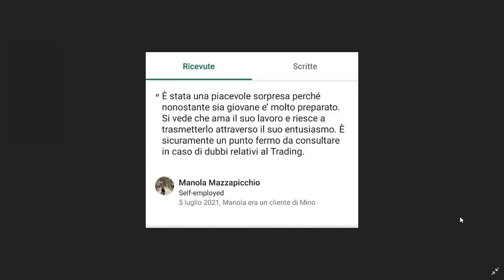Recensione Manola M.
Vuoi frequentare corsi completamente gratuiti?

Guarda questi video, ti spiego come farlo

Come entrare nella Lista di Attesa di "Trader in 100 giorni" e "Change Your Life"

TRADER IN 100 GIORNI
Guido persone che partono dal nulla a diventare Trader in 100 giorni.
Ciò è possibile grazie a:
- percorso personalizzato
- affiancamento prioritario
- lavoro sul Mindset Finanziario
- LIVE Trading per 100 giorni

Percorso di 6 mesi in cui ti guido nello stravolgere completamente la vita:
- come fare PAC
- Tecniche di Indipendenza Finanziaria
- gestione del risparmio
- raggiungimento dei propri obiettivi (obiettivi ben posti, cultura del processo, organizzazione, ecc.)
- Mindset di successo
- gestione emotiva (ansia, stress, tristezza, ginnastica emozionale)
- time management (gestione del tempo, stato di focus, priorità)
- Trader in 100 giorni (incluso nel percorso)

CHI E' MINO CIARDO
Certificati:
- Sono un Trader dal 2016
- Business Coach professionista certificato
- Autore del libro "Piacere, oggi Sono", venduto su tutti i principali siti (Amazon, Ebay, gruppo albatros, Feltrinelli, Unilibro, libreria universitaria, IBS, Mondatori Store)
- Laureato in "Economia e Finanza", specializzato in "Management Aziendale - Digital Business"

Cosa ho fatto:
- Unico Business Coach in Italia ad aver creato un corso in Italia basato sul Mindset
- Fatte oltre 50 coaching con diverse persone con obiettivi finanziari differenti
- tenuti corsi dal vivo e presentazioni del mio libro
- creato il primo documento ufficiale italiano sul "Trading automatico"
- oltre 200 video sul canale YT
- oltre 10 collaborazioni su diversi canali + un apparizione su una web TV
- oltre 50 pubblicazioni su Podcast (presenti su tutte le maggiori piattaforme)
- fra il 2019 e il 2021 pagati circa 19'000 euro in formazione extracurriculare (su Trading, crescita personale, time management, mindset finanziario, marketing, certificazioni)
- scritti oltre 150 articoli fra vinciconlamente.it e (articoli tecnici)